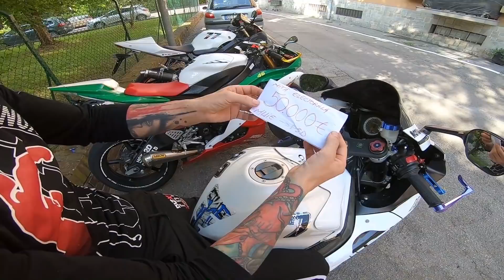Operatiunea - MITA ELECTORALA - Orice numai fara PSD #130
↳ Apăsați clopoțelul 🔔 ca să primiți notificări de la mine!

↳ Camera : GoPro Hero 7 Black
↳ Camera : GoPro Hero 4 Silver
↳ Camera : GoPro Hero Session 4

Motocicleta :
↳ SUZUKI GSX-R 600 '04
↳ Yamaha YZF 600r Thundercat '01